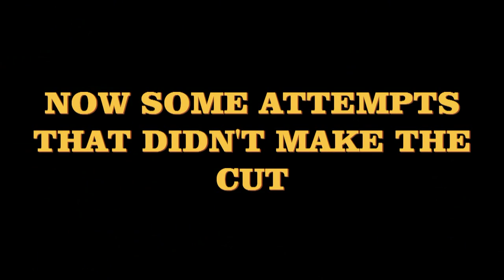bloomsburg slam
slam